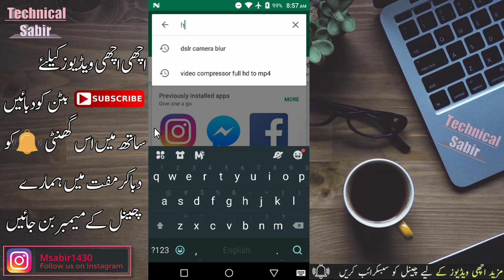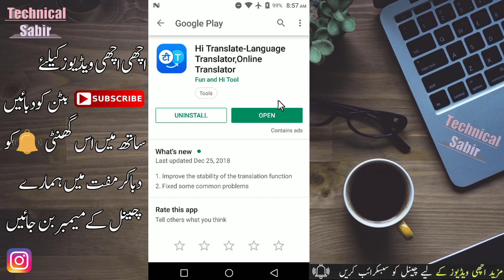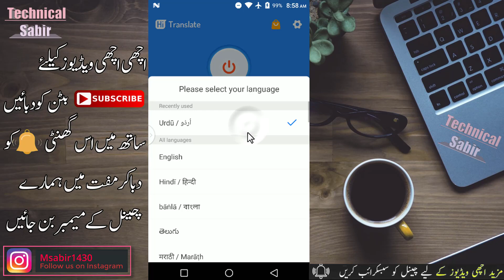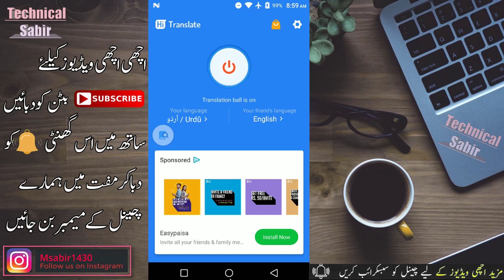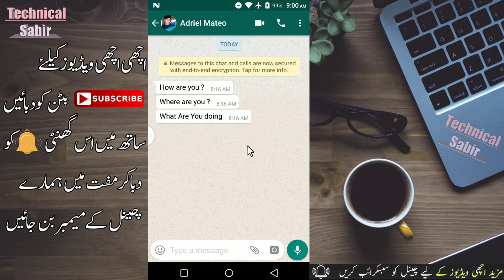WhatsApp Most Important Button for All WhatsApp User's